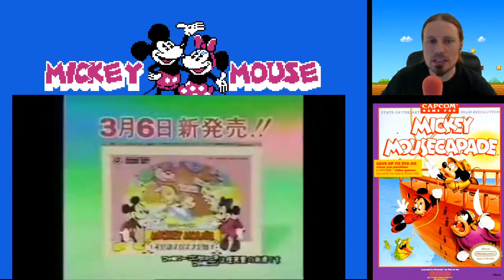Mickey Maus - Mousecapade - NES LetsPlay Deutsch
Mickey Maus - Mousecapade ein NES Letsplay auf deutsch.

Mickey Maus - Mousecapade Spiel Info:
Mickey Mousecapade, in Japan als Mickey Mouse: Fushigi no Kuni no Daibouken veröffentlicht, ist ein Plattformspiel, das von Hudson Soft ursprünglich 1987 für den Family Computer in Japan entwickelt und veröffentlicht wurde. Capcom hat das Spiel für das Nintendo Entertainment System in den USA veröffentlicht.

Mickey Maus - Mousecapade  Erstveröffentlichung: 6. März 1987
Modus: Einzelspieler
Genre: Jump ’n’ Run
Designer: Hudson Soft
Plattform: Nintendo Entertainment System
Entwickler: Capcom, Hudson Soft